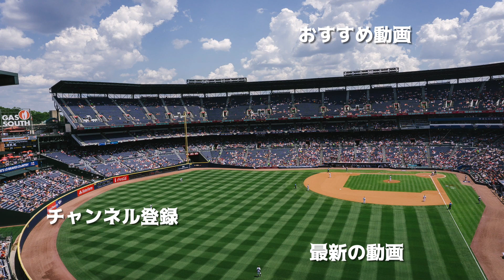心絵(アニメ「メジャー」テーマ曲)【バストランペットで演奏してみた】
メジャーのテーマ曲「心絵」をバストランペットで演奏してみました。メジャーは子供の頃から好きでアニメは全話見たと思います。
今年度からメジャー２も始まりとても楽しみです。(録画してあるけどまだ見ることができていない...)

中国産のバストランペットですが、変え指連発によりなんとか音程もそれっぽい感じになるようになってきました。

‹最近のアップロード動画›
さよならエレジー/菅田将暉（『トドメの接吻』主題歌）【ユーフォニアムで演奏してみた】

【題名は知らなくてもどこかで絶対聞いたことある名曲No.1】Summer/久石譲【ユーフォニアムで演奏してみた】(「菊次郎の夏」メインテーマ)

【卒業する全ての学生に送る】旅立ちの日に【トランペットとユーフォニアムで演奏してみた】

サザンカ/SEKAI NO OWARI (NHK平昌五輪テーマ曲)【ユーフォニアムで演奏してみた】

【響け！ユーフォニアム】愛を見つけた場所【うっつー先生×Ken Takemoriで演奏してみた】

打上花火 / DAOKO×米津玄師【ユーフォニアムとトランペットで演奏してみた】

【ユーフォ吹き必見！】宝島のサックスソロをユーフォニアムで吹いてみた！

リトルマーメイド より パート・オブ・ユア・ワールド【ユーフォニアムで吹いてみた】